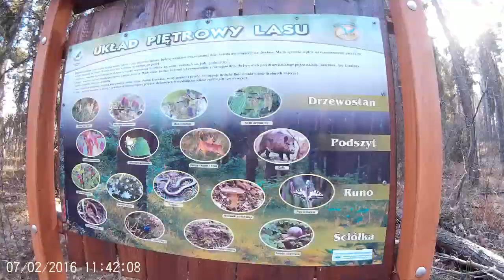07.02.2016 Jejkowice - Rybnik - Kamień i z powrotem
Podobało się "łapka w górę" :)